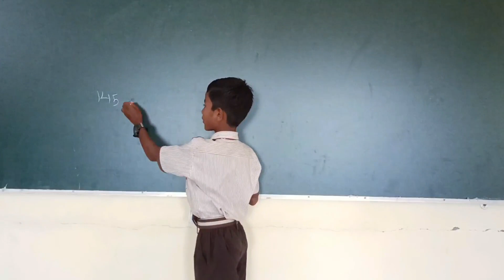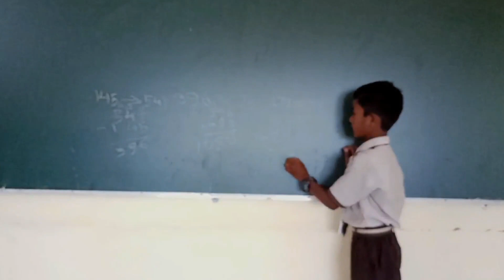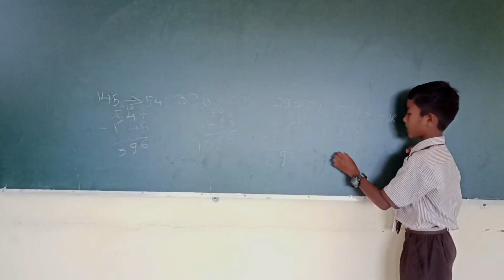Mathematic Trick | Naitik Maske | Sanskar Dnyanpeeth Samudrapur